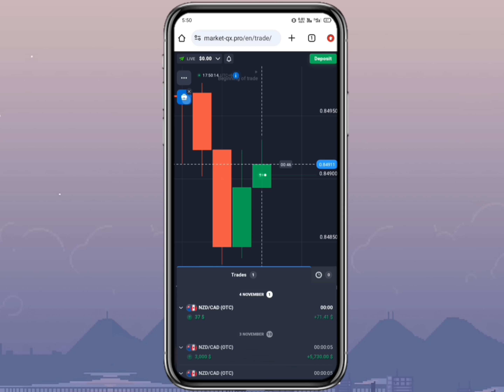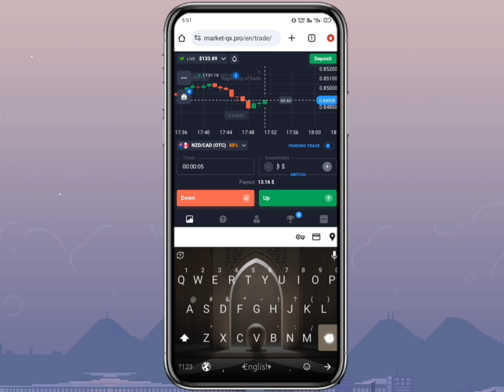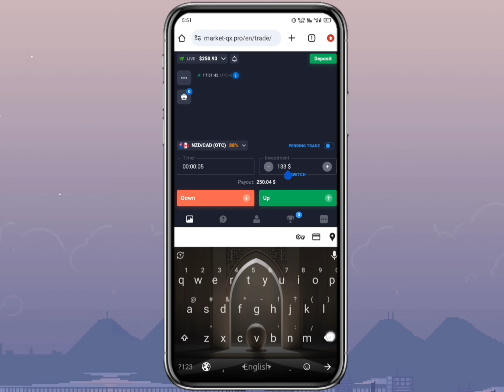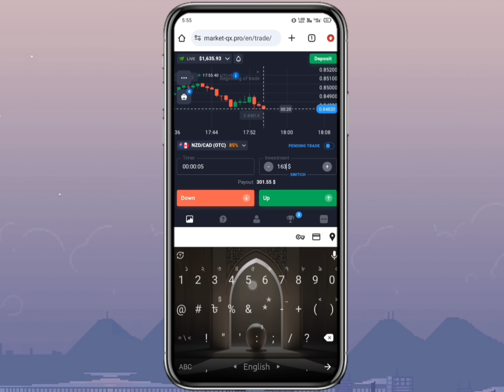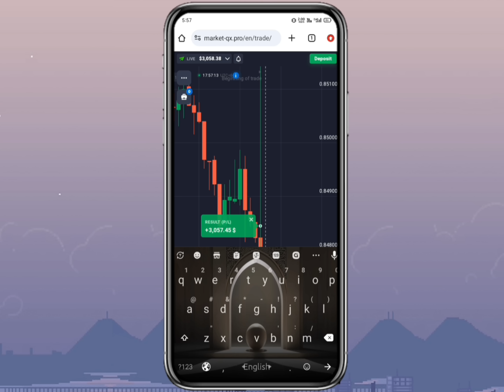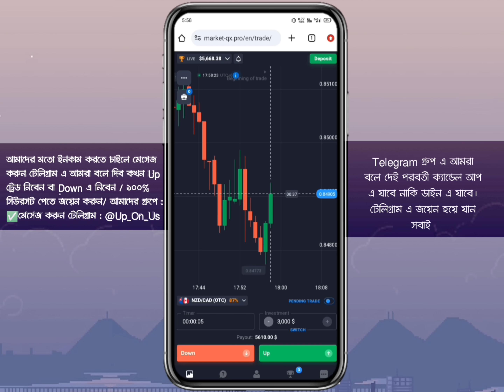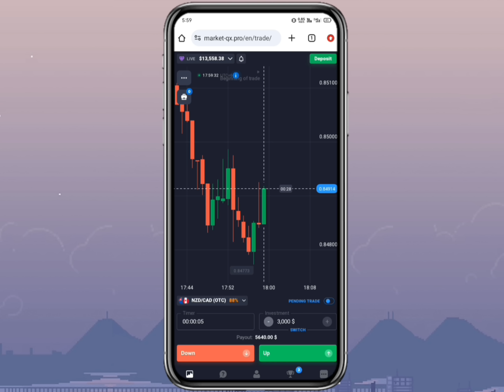Quotex Trading Beginners Strategy | Quotex Sureshot Trading Strategy | Quotex Trading 2024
In this video, I show How to Working Quotex Trading Beginners Strategy | Quotex  Sureshot Trading Strategy  | Quotex Trading 2024

✅ In this channel, I'm going to upload so many Binary Option Strategy, Specially Quotex Trading strategy, Binary trading tips & tricks, Quotex Candlestick psychology, hidden Secret of OTC market and so on.